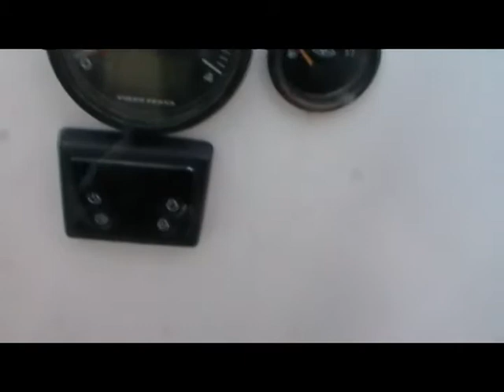Устранение популярной неполадки яхтенного дизеля.mpg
Дизель работает громче обычного, слабо отбрасывает воду, упала мощность. Что делать? Заменить крыльчатку или можеть быть долить воды? Может, что то ещё?